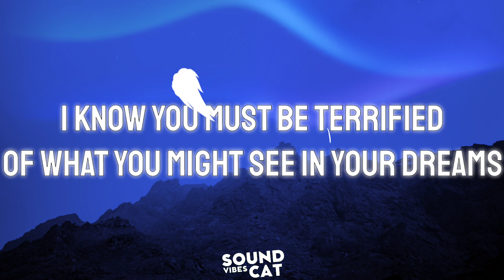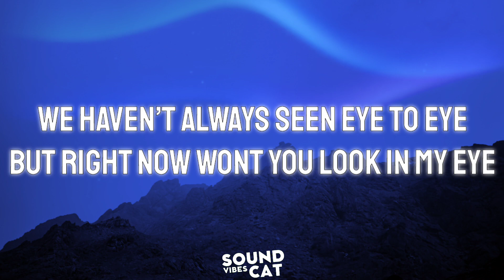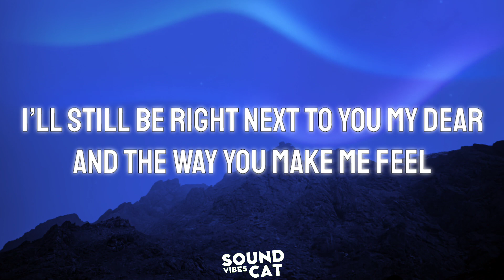d4vd - Sleep Well (Lyrics)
Sleep Well - d4vd (Lyrics)

[LYRICS]
Do you think about me every night
Before you go to sleep
I know you must be terrified
Of what you might see in your dreams
But
I'm here for you still
And even if you don't think that I'm here
I'll still be right next to you my dear

And the way you make me feel
Has the power to make the whole world stand still
Who's to say that our love ain't real

And I know I'm not the perfect guy
But I think I'm doing just alright
It doesn't matter what you thought of me then
But what you think of me now

We haven't always seen eye to eye
But right now wont you look in me
Don't be scared there's no such thing as fear
When you sleep just know that